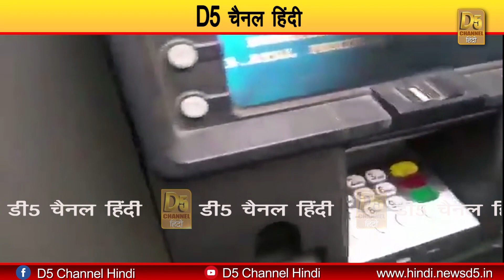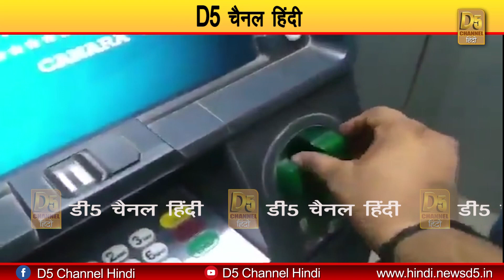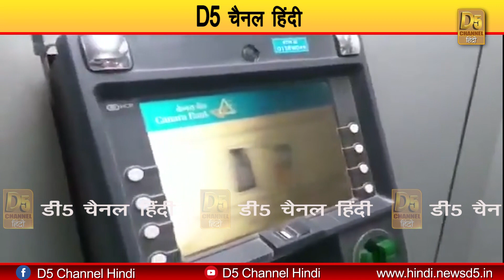एटीएम से पैसे निकलवाने से पहले देखें यह वीडियो, फिर मत कहना किसी ने बताया नहीं